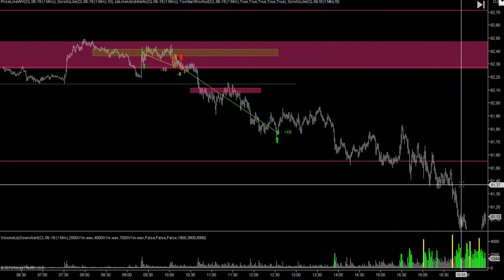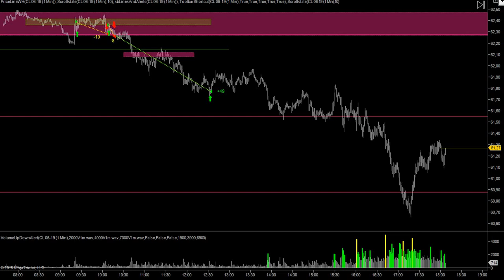Трейдинг, фьючерс, нефть, СМЕ 07.05.2019 +31 тик чистыми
Лонговый сценарий принес 2 стопа!
 Зато шортец, отработал вполне себе!
+ 31 тик чистый день!
СКАЙП: kolyanuch88 Instagram: just_trader88